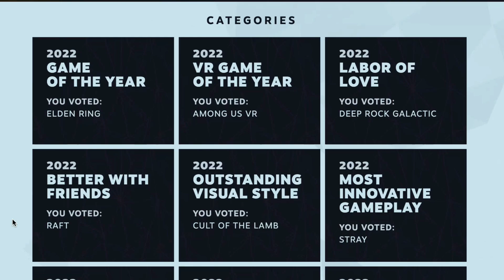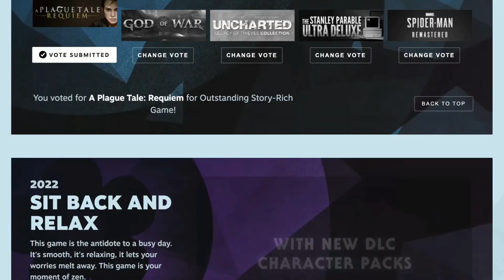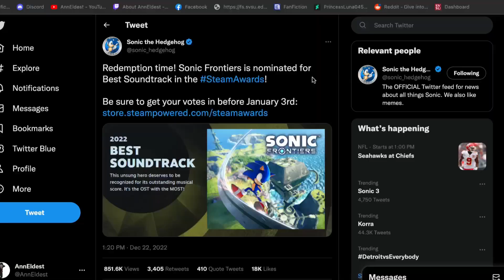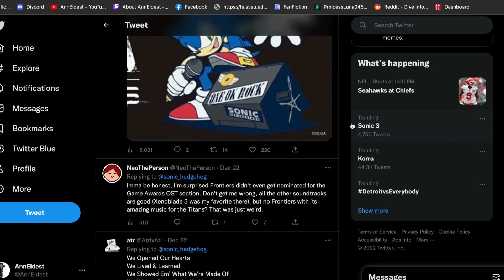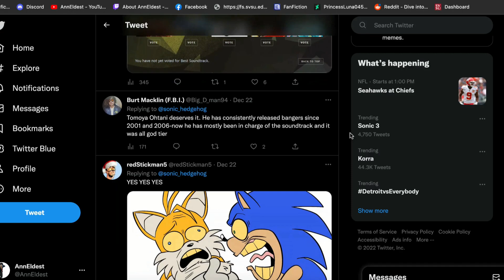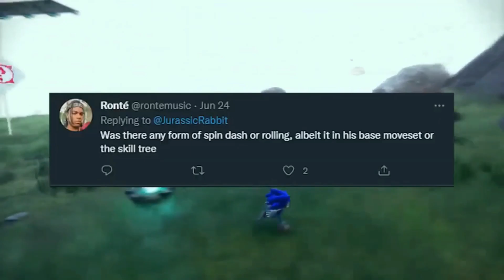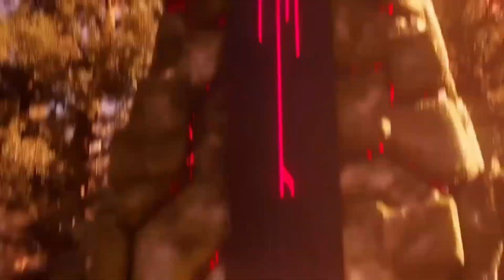Sonic Frontiers Nominated For Award Vote NOW!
It's Redemption time!